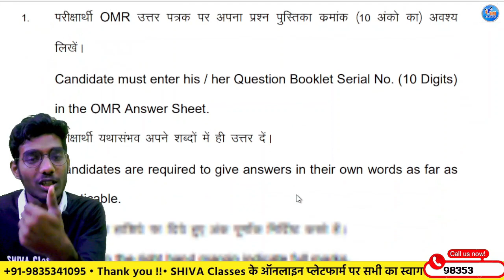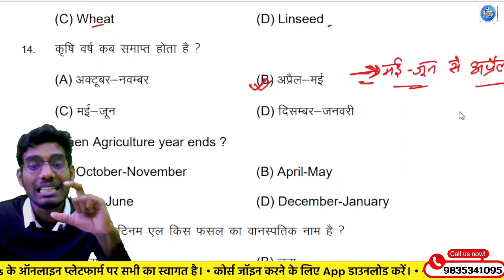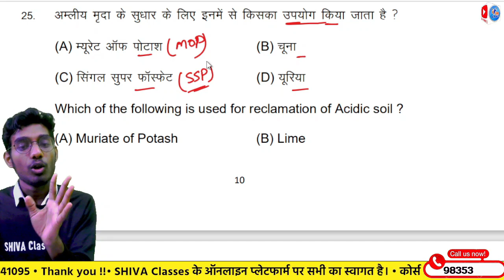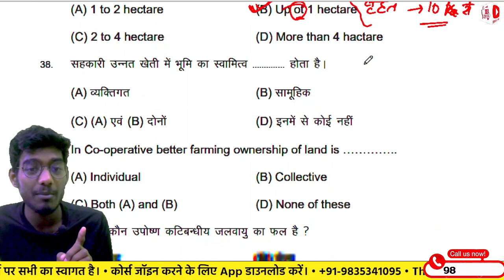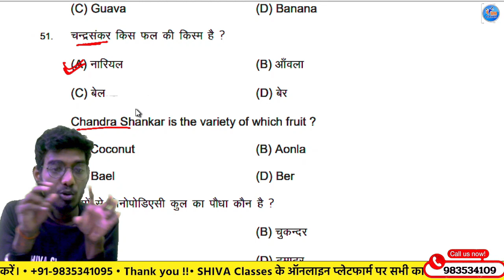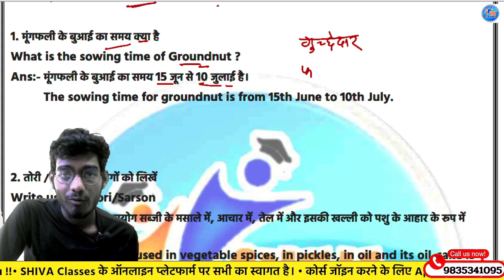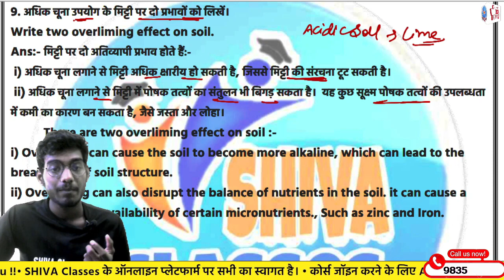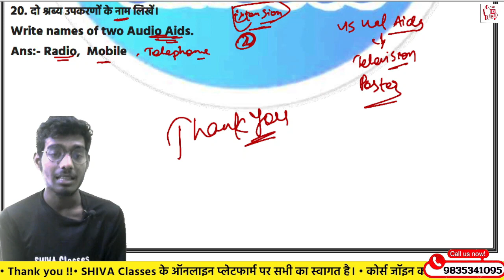12th agriculture official model paper 2023 bihar board || 2023 model paper agriculture bseb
12th agriculture official model paper 2023 bihar board || 2023 model paper agriculture bseb
shivaclasses agriculturebseb

SHIVA Classes App Download करें |
✅WhatsApp Join करने के लिए लिंक पर क्लिक करें -
✅PDF और अन्य महत्वपूर्ण सूचना पाने के लिए
✔ Board Exam + Competitive Exam COURSE Available on SHIVA Classes App.
✔ Complete Foundation Course
✔ Complete Agriculture Course

bihar board agriculture
 bihar board agriculture book
bihar board agriculture syllabus
bihar board agriculture previous year question paper
bihar board 12th agriculture syllabus
bihar agriculture
up agriculture
Keep Calm!